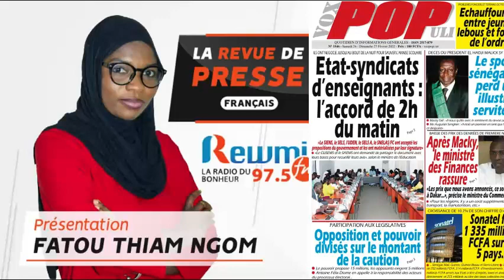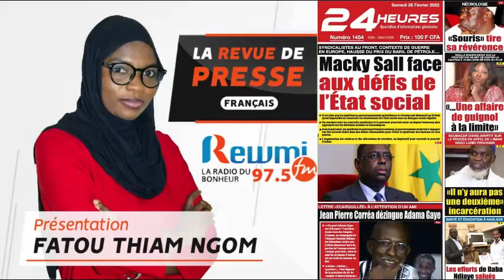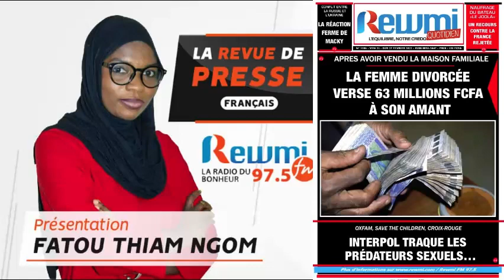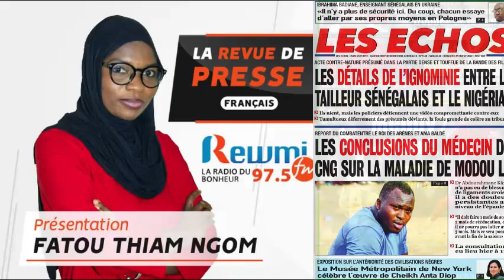REVUE DE PRESSE DU 26 02 2022 AVEC FATOU THIAM NGOM FR